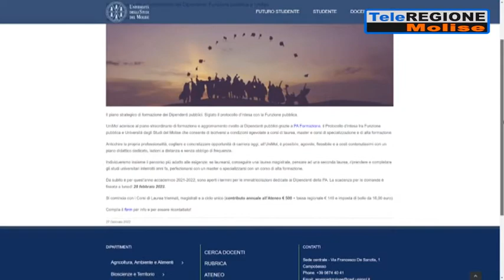Corsi di laurea con tasse agevolate all'Unimol per i dipendenti pubblici - 28/01...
Servizi TG | Corsi di laurea con tasse agevolate all'Unimol per i dipendenti pubblici | 28/1/2022